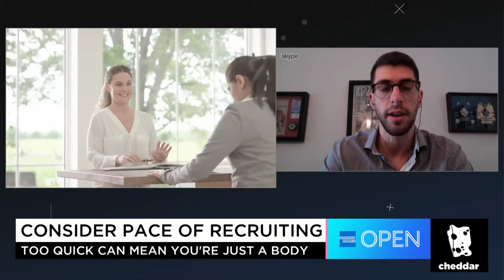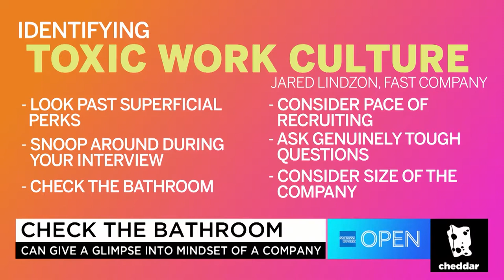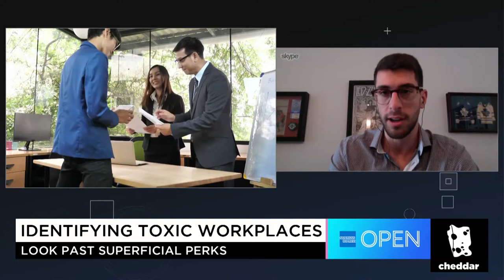Redefining Office Culture by OPEN Forum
Fast Company's Jared Lindzon believes positive office culture is a huge driver for growth. But culture is more than superficial perks. Lindzon says paying attention to the small things, like office cleanliness, can reinforce a company's culture and attract the right hires.